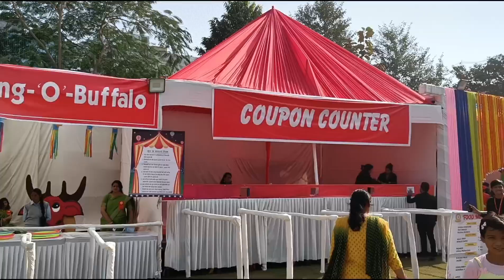School Carnival Function 2022|The annual carnival- Extravaganza MBD school